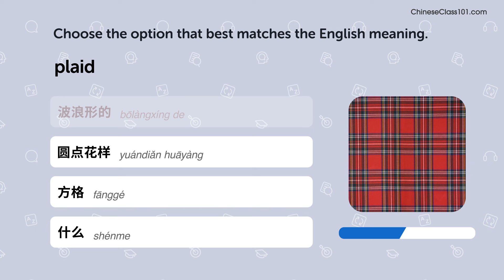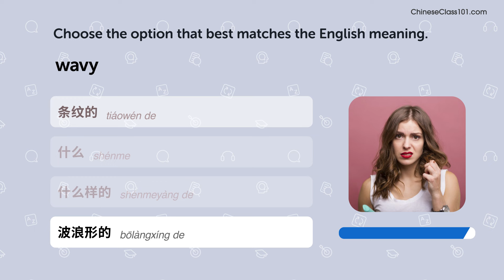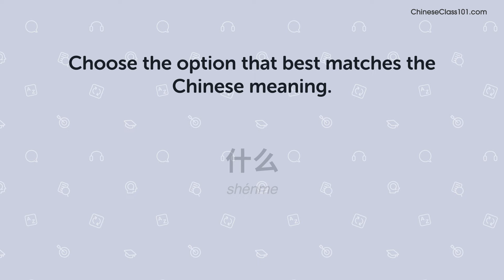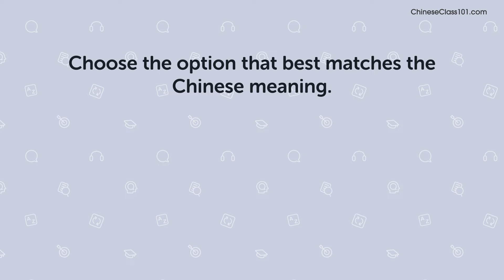Quiz | 310 Chinese Words You'll Use Every Day - Basic Vocabulary #71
In this series, we teach you the core 2000 Chinese words that you must know if you're a an absolute beginner.